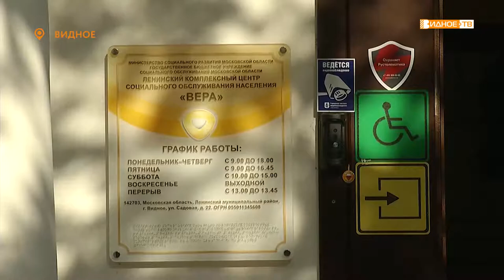«Пожарная тревога» - учения МЧС в центре социального обслуживания «Вера»